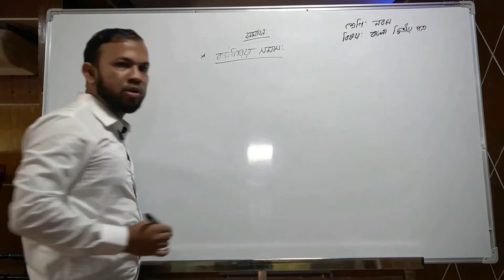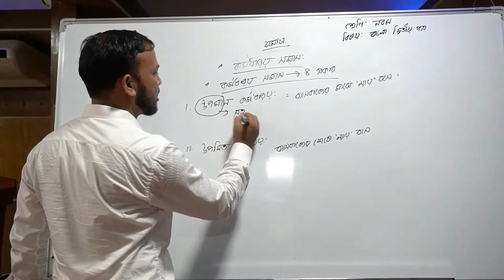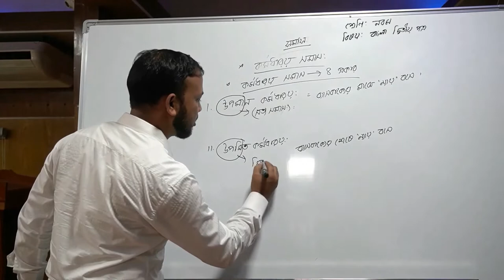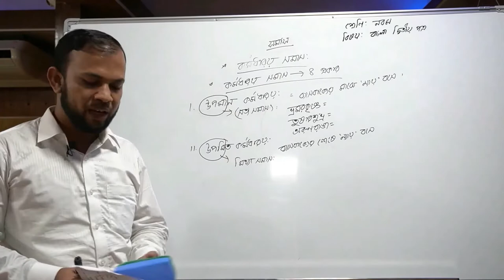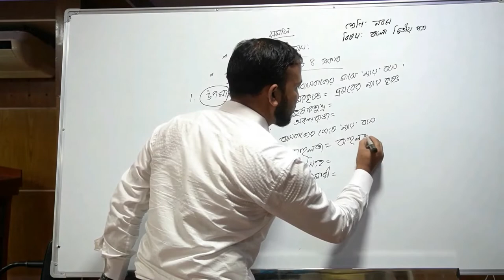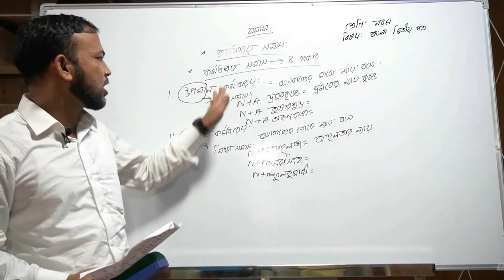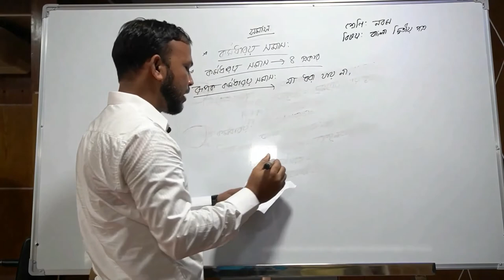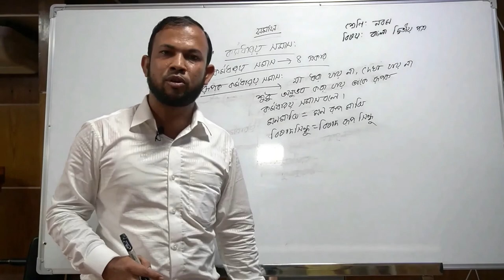৯ম শ্রেণির বাংলা ২য় পত্র APBN online class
৯ম শ্রেণির বাংলা ২য় পত্র, সমাস